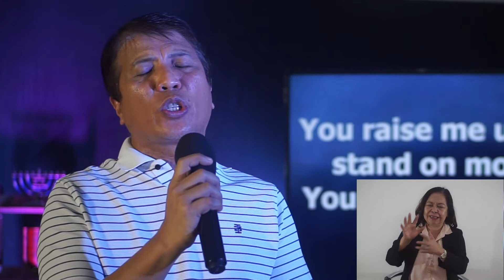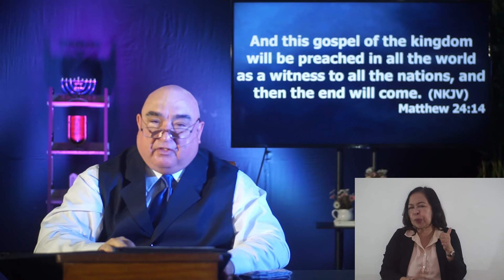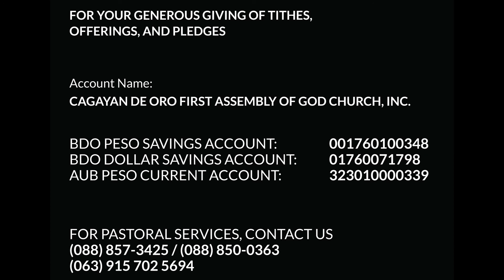Sunday Service April 19